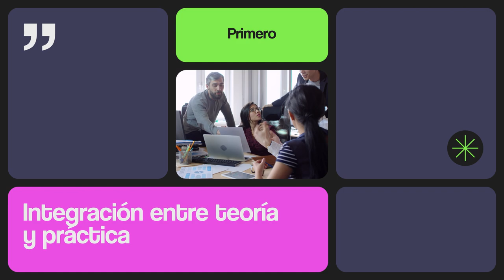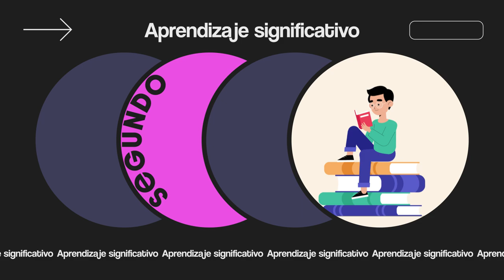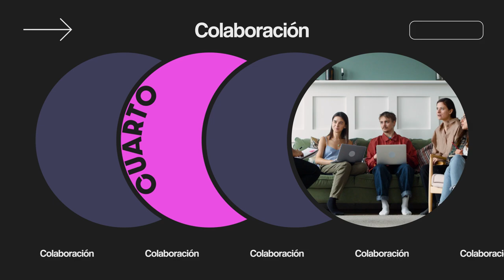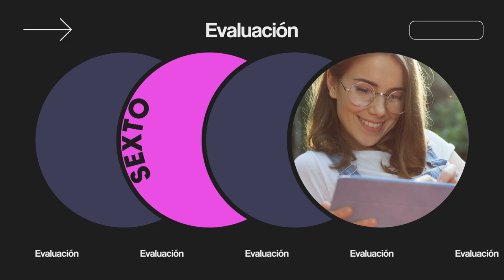Pilares del aprendizaje basado en proyectos